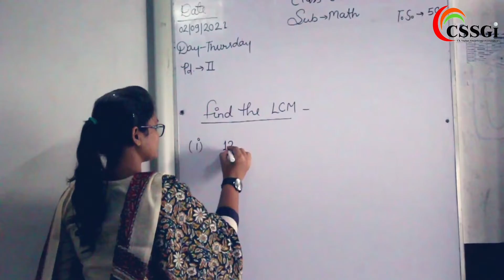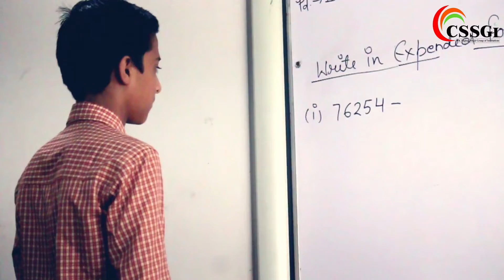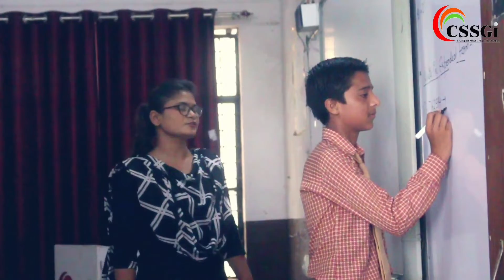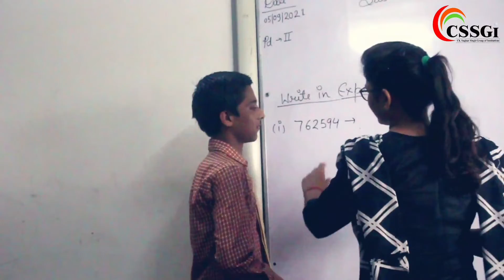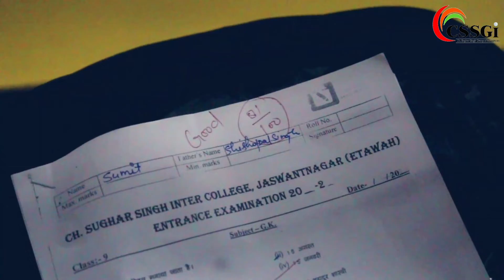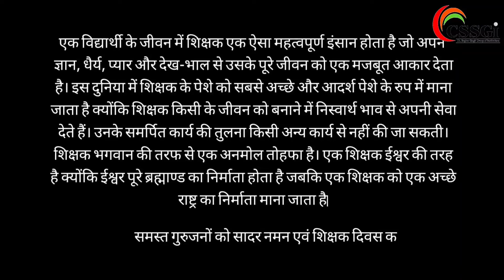इस दुनिया में शिक्षक को सबसे अच्छे और आदर्श पेशे के रुप में माना जाता है आइए जानते हैx।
For Online Admissions
Ch. Sughar Singh Group of Institutions | Jaswantnagar